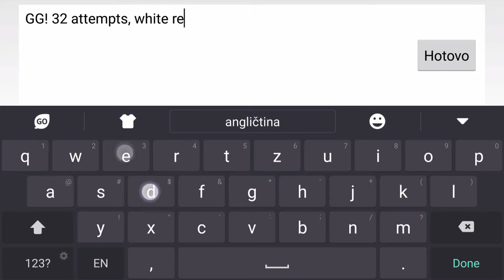GD - Challenge - Wave wave wave by BlassCFB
I fluked the mini wave.. neat! ;)
G.

Level: Wave wave wave
Creator: BlassCFB
Difficluty: 5*?
Total attempts: 32

I wanted upload xmas challenge by Andromeda gmd but its too hard :C